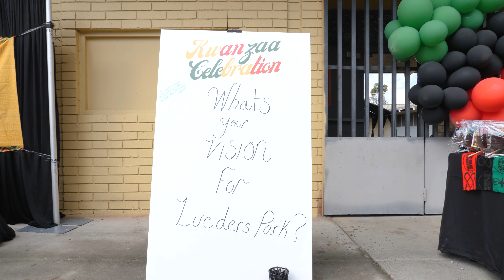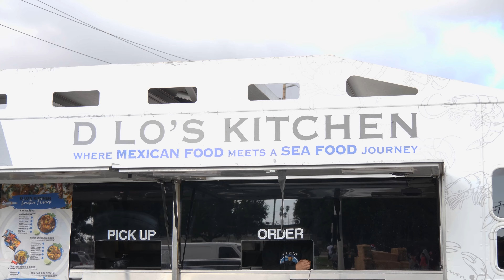Kwanzaa Celebration 2023